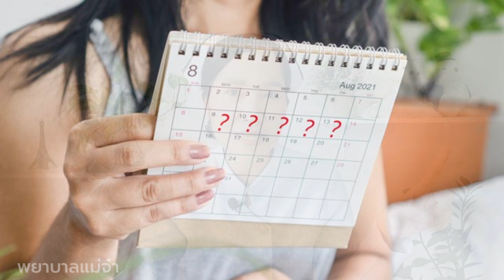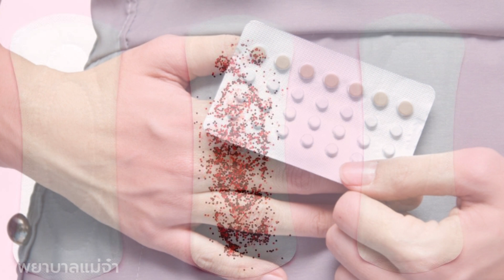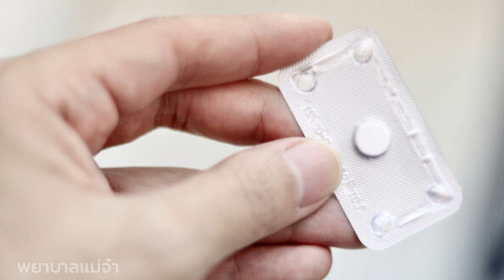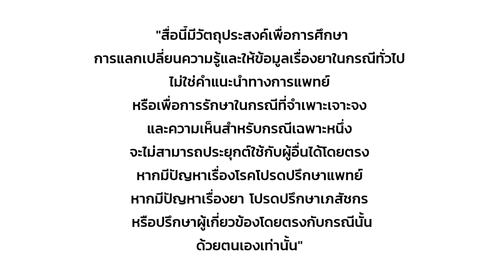มีประจำดือน 2 ครั้งต่อเดือน ผิดปกติไหม? เป็นโรคอะไรหรือเปล่า?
โดยปกติแล้วประจำเดือนควรมีเดือนละ 1 ครั้ง และมาทุกเดือน ถ้าประจำเดือนมาเดือนละ 2 ครั้ง อันตรายหรือเปล่า สาเหตุจากอะไรบ้าง และควรแก้ไขอย่างไร มาหาคำตอบกันค่ะ